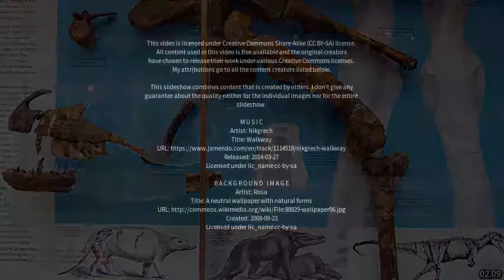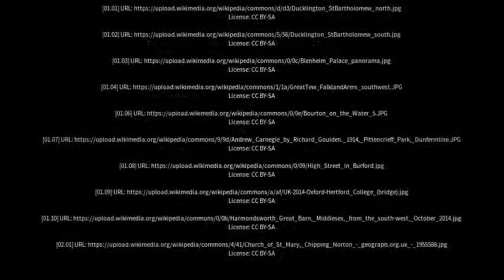Best places to visit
Best places to visit - Ducklington (United Kingdom) Best places to visit - Slideshows from all over the world - City trips, nature pictures, etc.